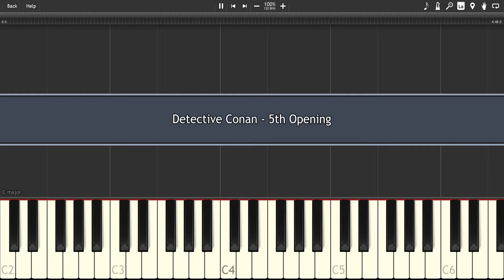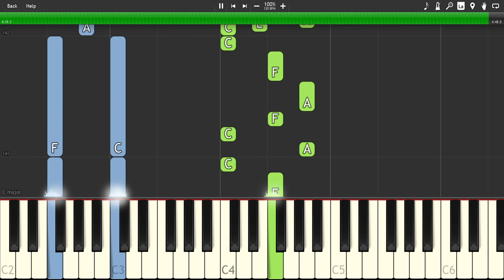Detective Conan - 5th Opening - [Synthesia] Piano cover